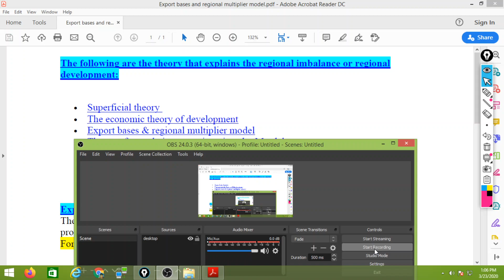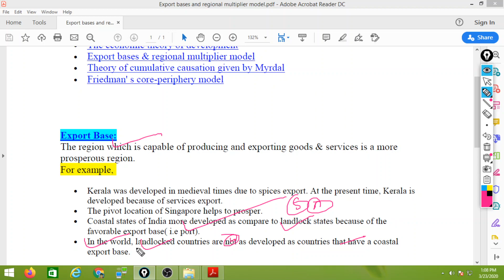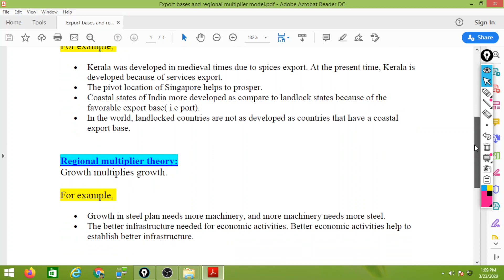Export bases and regional multiplier model | Regional development Theories| Regional Planning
Export bases and regional multiplier model | Regional development Theories| Regional Planning for UPSC, UGC NET, UP PCS PSC, MPPSC, states PCS and other exams